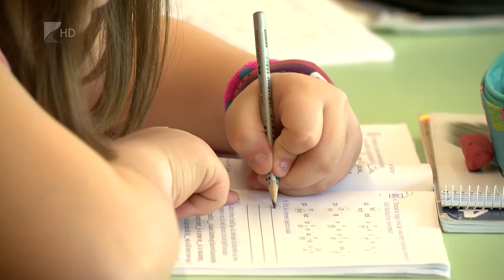Közeleg a beiratkozás határideje - Kölcsey Tv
A hagyományos, papír alapú beiratkozás mellett már online is feltölthetik a gyermekek adatait a szülők az általános iskolai beiratkozás esetében, azonban a szükséges nyomtatványokkal nekik is meg kell jelenniük a választott intézményben. Az elektronikus beiratkozáshoz kialakított Kréta rendszer várhatóan jelentősen csökkenti az iskolák adminisztrációs terheit.